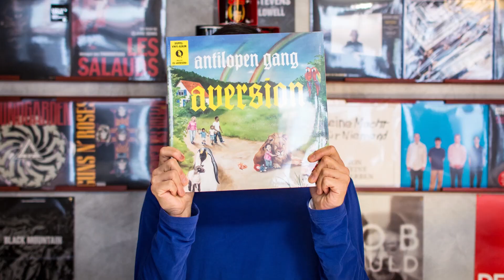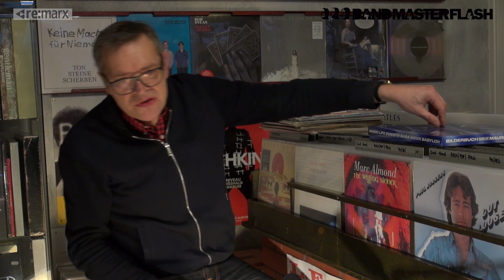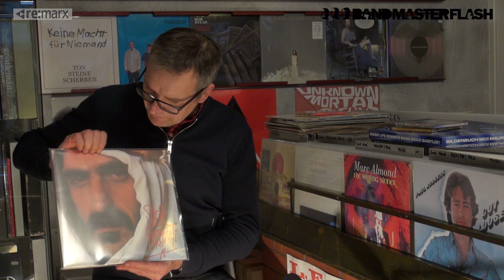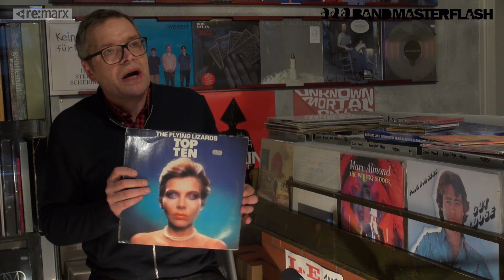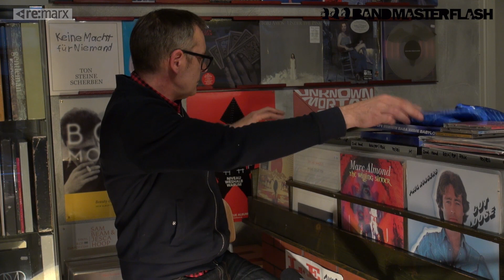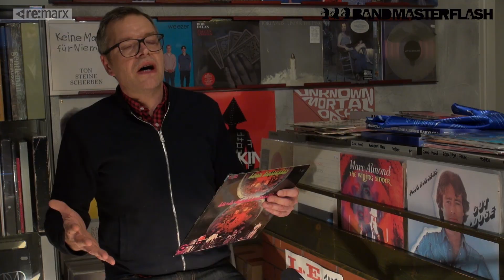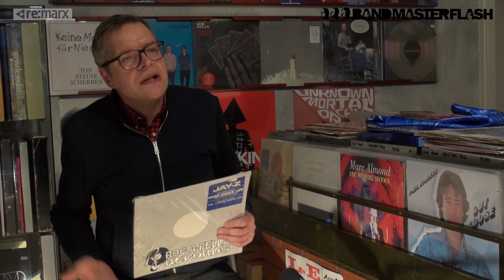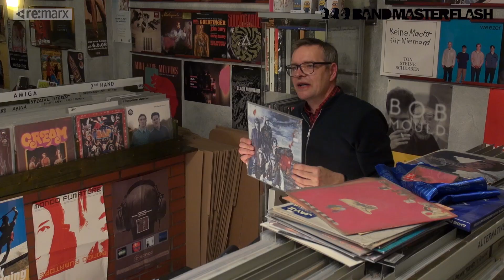Nadel verpflichtet mit Jan Kummer | #019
NADEL VERPFLICHTET!
Lokale A-Z Prominente präsentieren vor laufender Kamera ihre Lieblingsplatten:
VIP: Jan Kummer
VINYL: Laurie Anderson - "United States Live"
RE:MARX & BAND MASTER FLASH //2017
VIELEN DANK:
UNDERWORLD RECORDSTORE